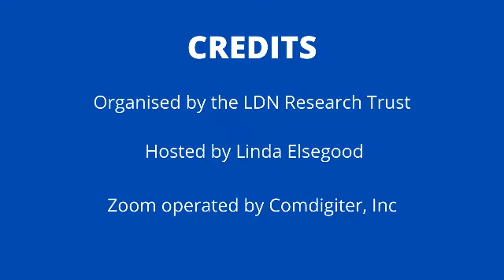How high can you go on Low Dose Naltrexone LDN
How high can you go on Low Dose Naltrexone (LDN) Answered by Michelle Moser RPh